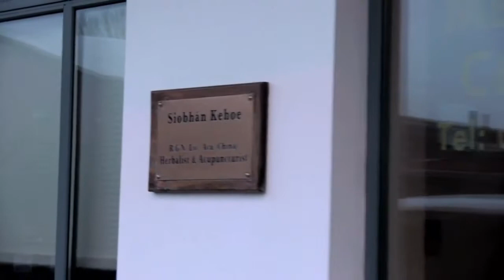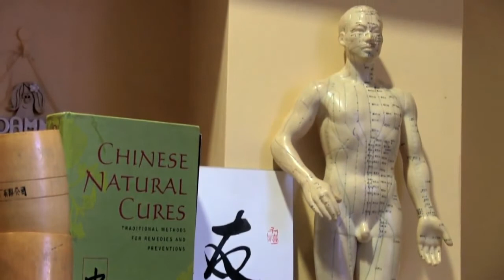Fertility Treatment Clinic - Siobhan Kehoe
See how Siobhan can help you to conceive a healthy baby. This video shows how Siobhán combines Acupuncture and Traditional Chinese Medicine to help couples with infertility. Siobhán's a registered midwife who combines western and eastern medicine to help couples achieved fantastic results. She's passionate about helping couples and wants to help you.